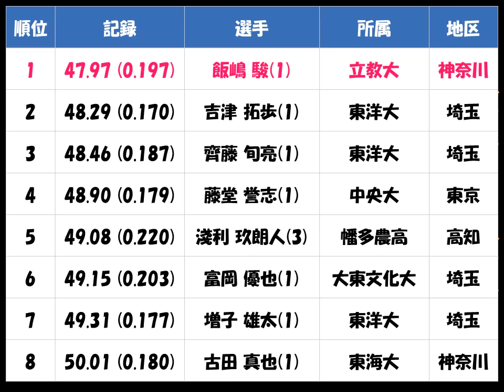ｼﾞｭﾆｱ・ﾕｰｽ陸上2017「U20男子400m」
松尾 脩平（長崎南山高　長崎）、飯嶋 駿（立教大　神奈川）